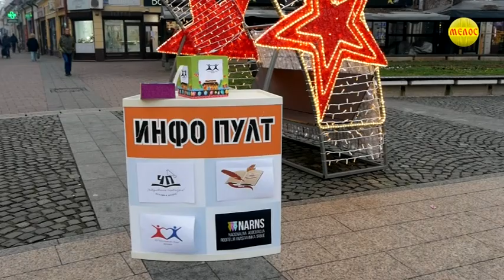Akcija - Obraduj me porukom